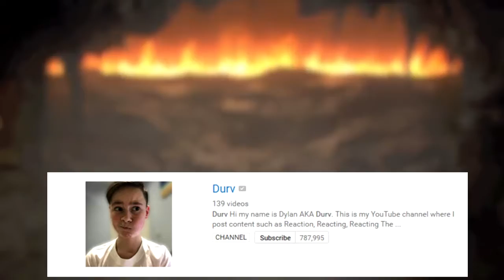Youtube's Youngling: The Spawn That Is Durv!// The Fuck Is He?!🔥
PeterParker was Here!!!~~~ Coming up with some new content. Like within the next decade or so.

I post at least once a week . Feel free to stick around, the fun is just beginning .

🔥If you made it this far know you're a real MVP!!🔥

  "(ᵔᴥᵔ)",
  "(•ω•)",

Squidward loves Yeah!!!